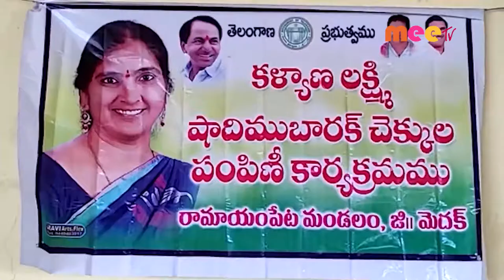కళ్యాణ లక్ష్మి షాదీ ముబారక్ చెక్కుల పంపిణీ //22.04.2021//MEE TV NEWS//